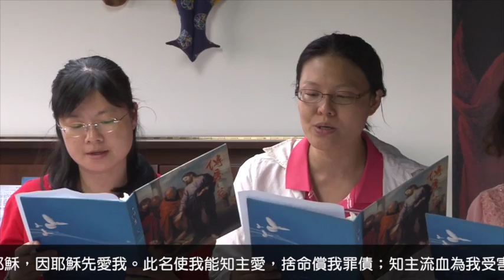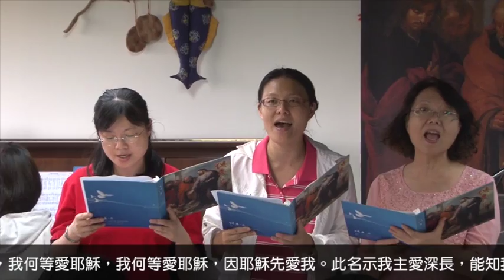傳愛之家獻詩-何等愛耶穌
1.我最喜愛惟一美名，歌頌其價無比；
此名似樂悅耳動聽，此名美冠天地。
2.此名使我能知主愛，捨命償我罪債；
知主流血為我受害，罪人惟此倚賴。
3.此名使我知道父神，每天賜福豐盈；
我行之路雖然陰森，有主恩光引領。
4.此名示我主愛深長，能知我心痛苦；
擔我憂愁分我悲傷，世間無人比主！
副歌：我何等愛耶穌，我何等愛耶穌，
我何等愛耶穌，因耶穌先愛我。